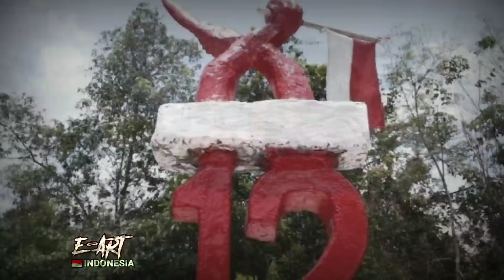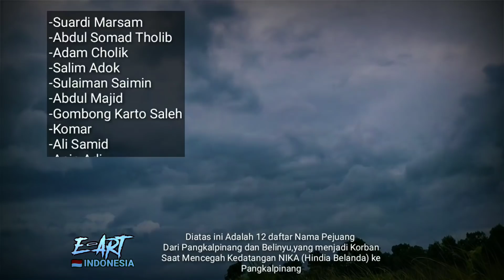Asal-usul nama JEMBATAN 12 Pangkal pinang, Bangka belitung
Asal-usul nama JEMBATAN 12 Pangkal pinang, Bangka belitung ini diambil dari Sejarah Perjuangan Kemerdekaan Indonesia.
Dinamakan Jembatan 12 karena pada tahun 1946 setelah kemerdekaan Indonesia Masih ada serangan dari Hindia Belanda, setelah menguasai Pelabuhan Muntok, para penjajah itu kembali ingin menguasai kota Pangkalpinang.
Namun karena diketahui rencana mereka, akhirnya ke 12  pejuang bangka ini mencoba untuk menghadang perjalanan mereka.
Akan tetapi karena pasukan yg tidak seimbang, akhirnya ke 12 pahlawan Indonesia ini Gugur tepat  pada tanggal 12 Februari jam 12.00  wib di KM 12 pangkal pinang. ind

Semoga video ini memberi pembelajaran untuk
Kita semua.

Nb. Apabila terdapat ketidak samaan dalam Sejarah yg sebenarnya, saya selaku Admin E-Art meminta maaf kepada Masyarakat bangka.
Video dan cuplikan kisah yg saya Visual kan kedalam video ini tidak merubah dan tidak mengurangi, ataupun menambahkan cerita yg sudah saya Gali dari beberapa informasi diberbagai sumber Media yg saya telusuri. By:E-art